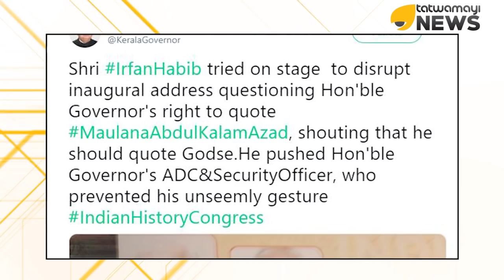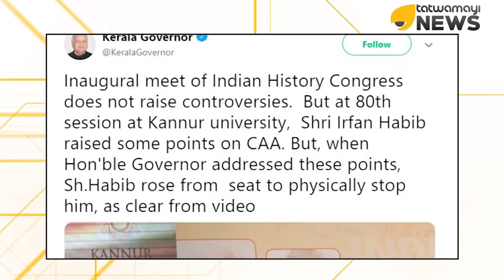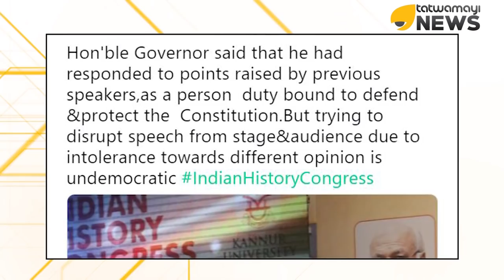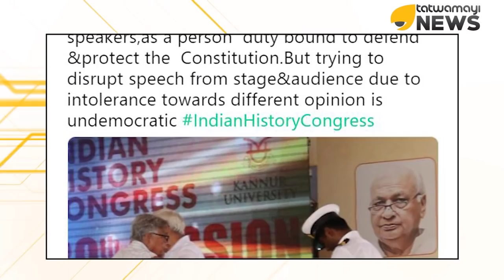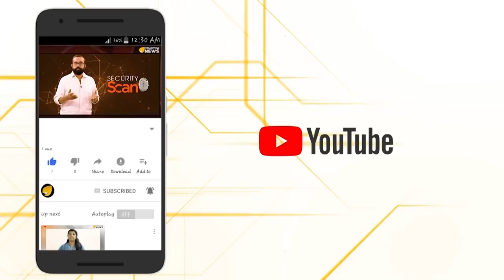ഇർഫാൻ ഹബീബ് തന്നെ കയ്യേറ്റം ചെയ്‌തെന്ന് ഗവർണർ,തെളിവുകൾ പുറത്ത് വിട്ടു...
എന്തൊരു നാടായി മാറുകയാണ് നമ്മുടെ കേരളം,ഇന്ത്യൻ ചരിത്ര കോൺഗ്രസിൽ പങ്കെടുക്കാൻ വന്ന തീവ്ര ഇസ്ലാമിസ്റ്റ് ഇർഫാൻ ഹബീബ് ഗവർണറെ കയ്യേറ്റം ചെയ്യുന്നു,പോലീസ് അത് നോക്കി നിൽക്കുന്നു,അറസ്റ്റ് ചെയ്യേണ്ടവരെ സിപി എം നേതാക്കൾ സംരക്ഷിക്കുന്നു...പ്രതിഷേധം ശക്തമാകുമ്പോൾ ഈ ദേശ വിരുദ്ധർ അഴിക്കുള്ളിലാകേണ്ടത് തന്നെ...